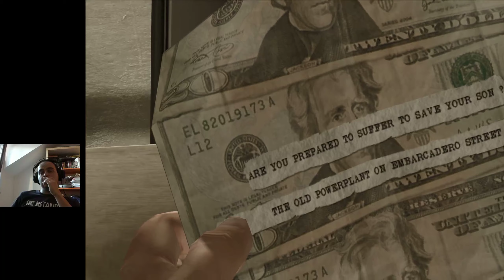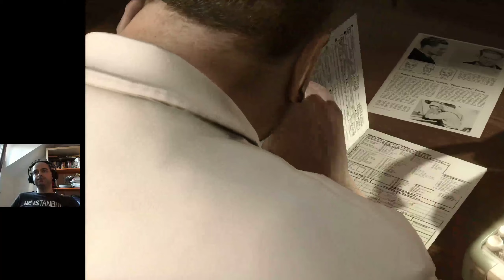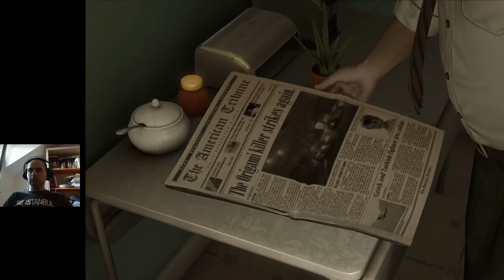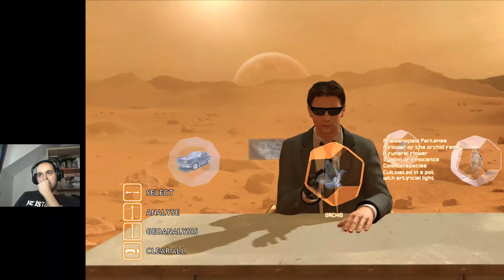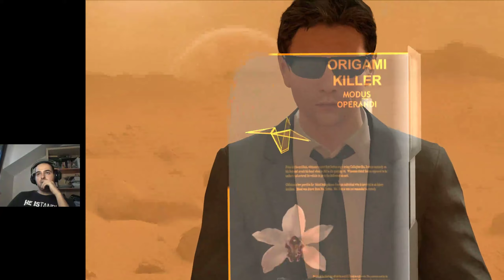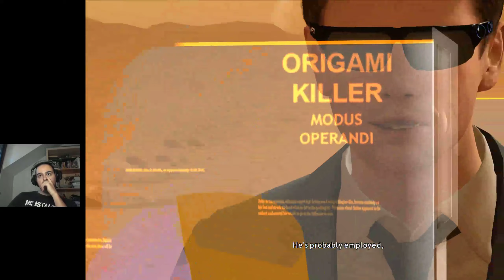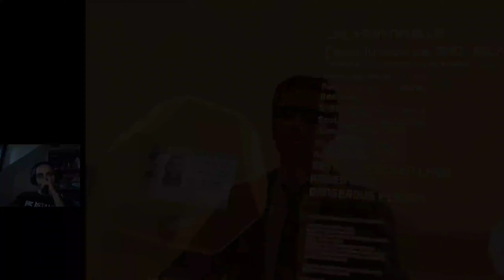OLAĞAN ŞÜPHELİLER! | Heavy Rain PC Türkçe 4. Bölüm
ETH:   0xa0db41f652dba733cd8f084f5da1caf672ca1d9e
USDT: TAuY8uYhLkrPZA7sVBFSrEXb5HkXkAk1Dr

Korku içindeki bir şehir

Seçimlerinizin ve hareketlerinizin kimin yaşayıp kimin öleceği gibi dramatik sonuçlara yol açtığı heyecanlı bir psikolojik gerilim oyununa hazırlanın.

Origami Katili terör estirdiği şehri terk eder – polisin ise elinde hiç ipucu yoktur. Şimdi ise yeni bir kurban ortadan kaybolur ve Shaun Mars için çıktığınız gerilim dolu bu av sizi sinirlerin gerildiği ölümcül bir mücadelenin içinde yer alan, birbirini tanımayan dört insana yönlendirir.

Sizi alıp götürecek bir hikâye

Heavy Rain, suç üzerine kurulu gerilim türünün tüm karanlık yönleriyle sizi içine çekerek etkileyici bir dram sunuyor. Yanlış olmasın, bu tamamen yetişkinlere göre bir oyundur, olgun unsurları ve akılda kalıcı sahneleri birleştirerek sizi heyecanlandıracak bir yapıya sahiptir. Tıpkı harikulade bir film gibi Heavy Rain'in öyküsü sizi çaresizlik ve başarı gibi unsurların bulunduğu bir yolculuğa çıkaracak - ve bu yolculuğun nasıl sonlanacağı tamamen size bağlı.

Origami Katili halen yakalanmamıştır, işlediği tüyler ürperten bu cinayetler ile insanların hayatları alt üst olmuştur ve katilin bu yıkıcı yolunda etkilenen son kişiler, oyunda tanıtılan dört ana karakterdir. Daha fazla insanın hayatı tehlikeye girmeden önce suçlunun gerçek kimliğini ortaya çıkarabilir misiniz?